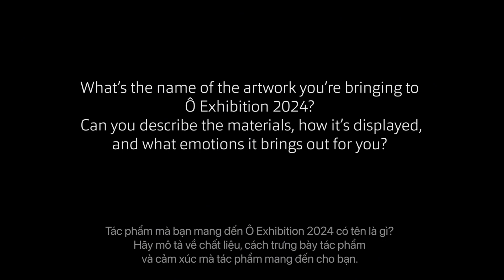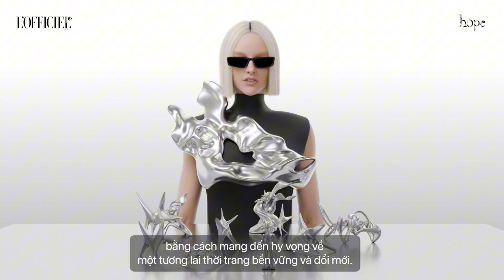ÔHOPE | THƯƠNG HIỆU Ææa - AI LÀ CÔNG CỤ, CON NGƯỜI VẪN LUÔN LÀ CỐT LÕI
Ææa là thương hiệu tiên phong trong thời trang kỹ thuật số, tham gia cách mạng hóa cách chúng ta trải nghiệm thời trang bằng cách kết hợp công nghệ 3D, blockchain, và trí tuệ nhân tạo.

Với tầm nhìn hướng tới một thế giới nơi tủ quần áo hoàn hảo nằm gọn trong túi, Ææa kết hợp tính bền vững với sự sáng tạo không giới hạn thông qua đổi mới số. Ææa kết nối thực tại và số hóa qua việc nghiên cứu phát triển và ứng dụng các công nghệ đột phá như digital twin AI, virtual models, quần áo phygital tích hợp Web3 chip và gương AR mirror để thử trang phục digital.

Ææa tin rằng thời trang không chỉ là về quần áo, mà còn là về việc định hình lại tương lai của sự thể hiện bản thân. Bằng cách mở ra tủ quần áo số, Ææa mang đến cho mọi người trải nghiệm thời trang bền vững, cá nhân hóa và kết nối thế giới thực và số một cách liền mạch.